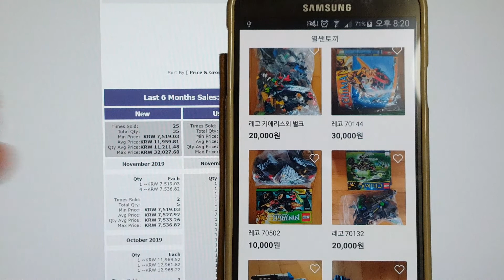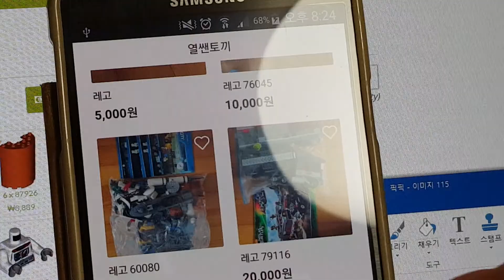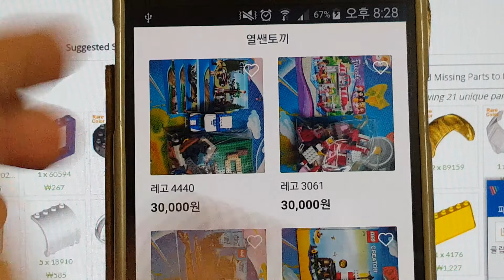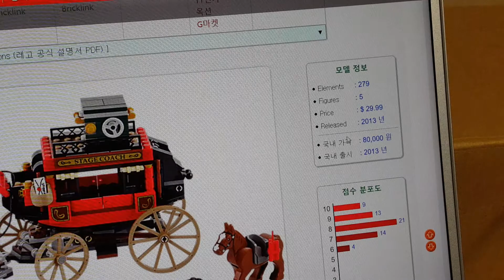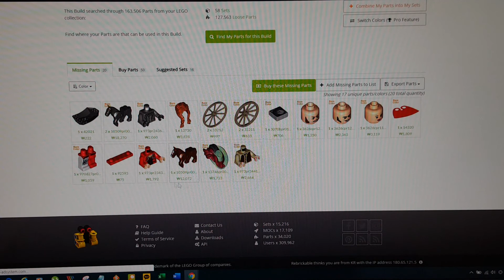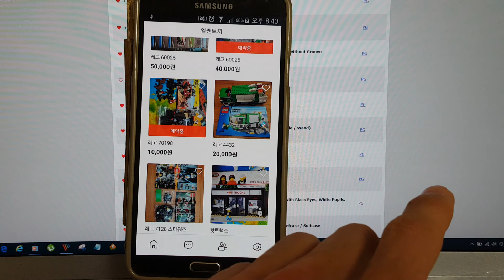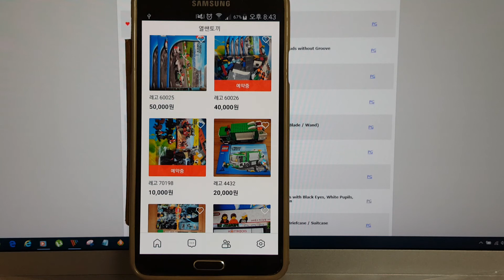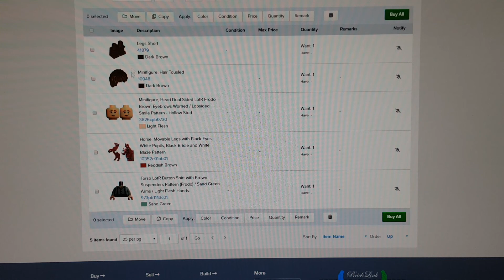Misc - 20200924 Lego Set(79018 Stagecoach Escape) Deal I Missed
The seller tried upsales method on me by telling me to hold the purchase until she uploads more products for recommendation.
So I've waited until she uploads more, but I finally decided this is the only one I'm going to buy, and I smsed her so.
Unfortunately, even after my purchase order and request for reservation, the seller sold this item to someone else, later explained she got confused with someone else who bought multiple items.
Well, then I kindly requested that she should at least contact the person who bought it and explain the situation and claw back the item and send it to me.
But there was no more reply from her.
After the credibility is gone, I wouldn't want to buy from her anything for a dime.
What a waste of such anticipation. Can't trust those sellers online these days.